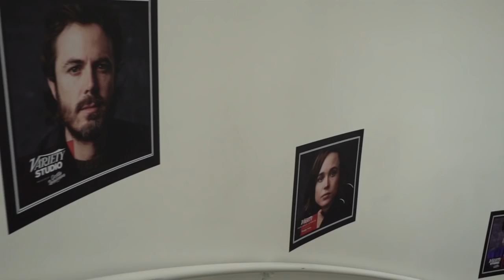Logan Lerman and Elle Fanning on Young Love in 'Sidney Hall'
Elle Fanning, Logan Lerman, Blake Jenner, Michelle Monaghan and writer/director Shawn Christensen talk about their movie 'Sidney Hall' at the Variety Studio presented by Orville Redenbacher’s at the Sundance Film Festival.